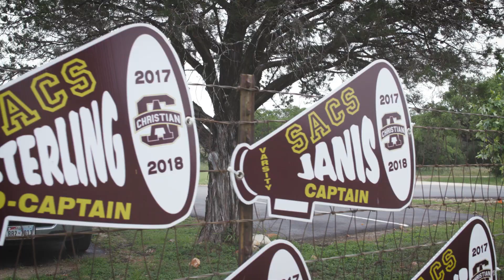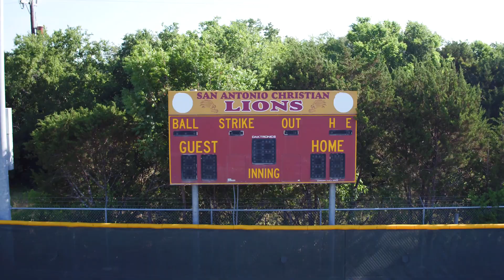Why Come to San Antonio Christian School?